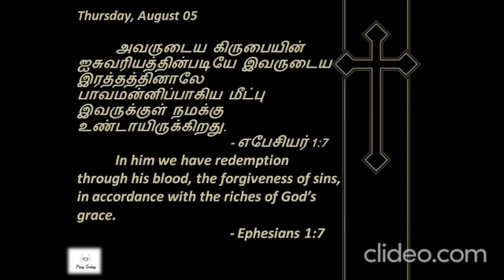Ephesians 1:7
Pray|Love|Care|Today